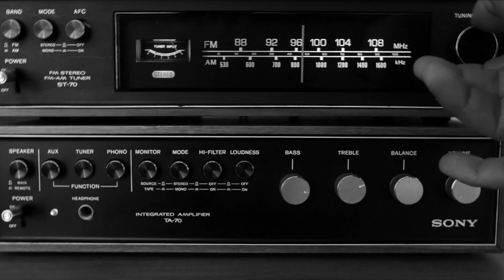Fukushima - Full Album | Richard Anthony Bean | Instrumental Electronica | Synth Music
Video to coincide with the reissue of the complete Fukushima album of synth instrumental music from UK based artist Richard Anthony Bean.  The music was composed and inspired by the events of the Fukushima nuclear disaster in 2011 at the Fukushima Daiichi Nuclear Power Plant in Ōkuma, Fukushima, Japan.  The music charts the destruction and subsequent return of nature to the area.

The music was originally composed in 2017 and was released in January 2018 as an EP.  The full length original mix is being reissued on 7th April 2023.  The tracks Fukushima and Lucky Number Seven were showcased on  BBC Introducing in 2017.

All tracks composed, arranged, performed and produced by Richard Anthony Bean.

Stills photography during Fukushima: Christopher Furlong/Getty Images

00:00 Fukushima
04:03 Daiichi (Remix)
07:51 Dead Lands
10:28 Nuclear Storm
12:47 Meditation
15:33 Radiation
17:47 Recovery Plan
23:11 Tranquility
25:45 Nature's Return
29:50 Shinsei
33:54 Lucky Number Seven